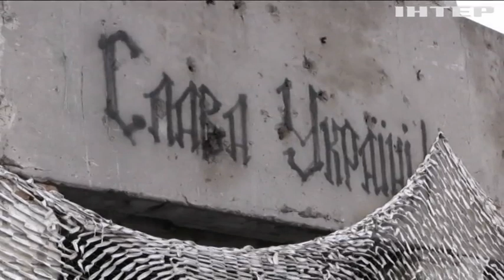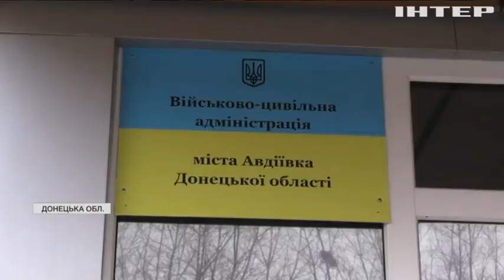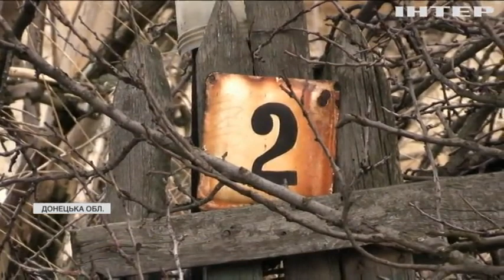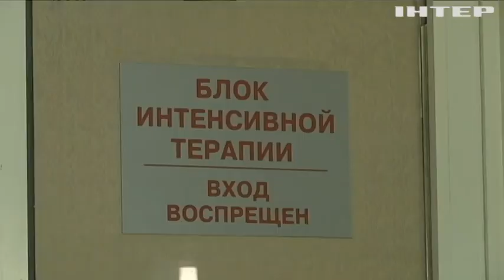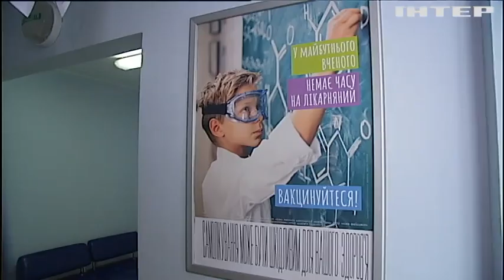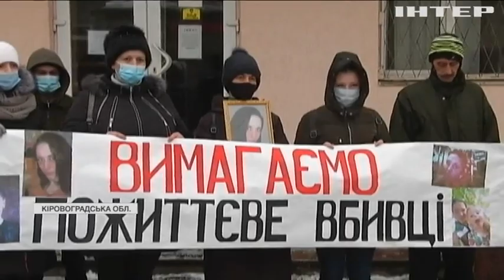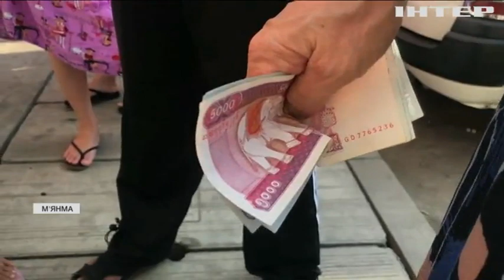Новости 12:00, выпуск за 1 февраля 2021 года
Дивіться у цьому випуску: Армія Росії розпочала навчання біля кордону України. Україна не поспішає закупати вакцину від коронавірусу. У Ржищеві волонтери об'єдналися заради спасіння безпритульних тварин.